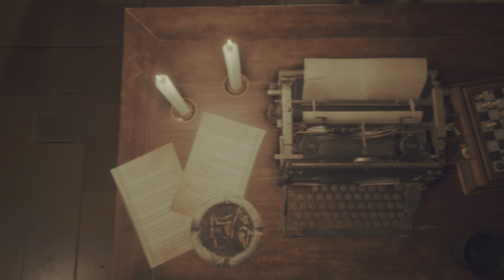Resident Evil 4 Remake part 15